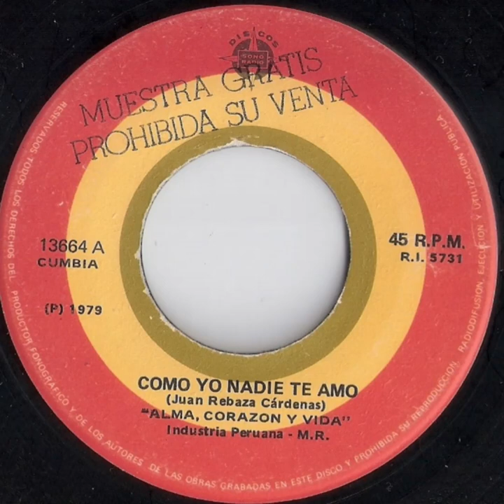Alma, Corazón y Vida - Como yo nadie te amó (Canta: Claudio Morán)